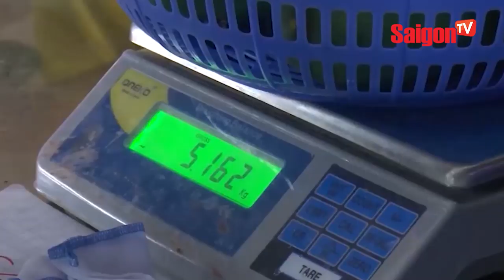Trái xoài miền Tây chuẩn bị được quảng bá trên máy bay - SAIGONTV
Trái xoài miền Tây chuẩn bị được quảng bá trên máy bay

Theo thông tin mà chúng tôi vừa nhận được từ Sở Công thương tỉnh Tiền Giang thì sắp tới xoài cát Hòa Lộc sẽ được quảng bá trên các chuyến bay của hãng hàng không Việt Nam Airlines.